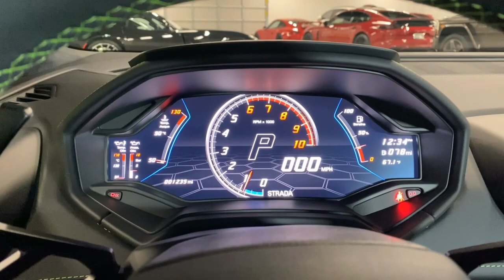2021 Lamborghini Huracan EVO 2WD LT1513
This is a smoke-free Carfax certified 2021 Lamborghini Huracan Evo RWD equipped with a 610HP 5.2L, V10 engine, and a 7-speed LDF dual-clutch (auto & paddle shift) transmission.  This car is finished in a beautiful Verde Selvans (Pearl Green) exterior color and Nero Ade (Black) leather interior along with contrast stitching throughout.

This Evo RWD Coupe is in immaculate condition and it comes well optioned including:

+RARE custom pearl color, Verde Selvans
+Life Style Pack
+Lift system
+Transparent engine bonnet
+Sport Seats
+Rims Narvi 20" forged wheels
+EVO-TRIM - Sportivo
+Smartphone interface
+Brake calipers in green
+Embroidered Lambo
+Contrast Stitching
+Floor mats w/leather
+Optional stitching

Stock number//LT1513